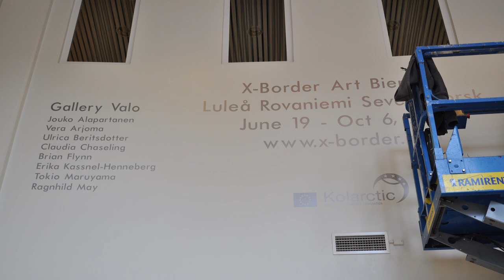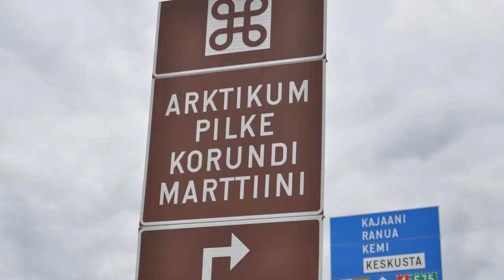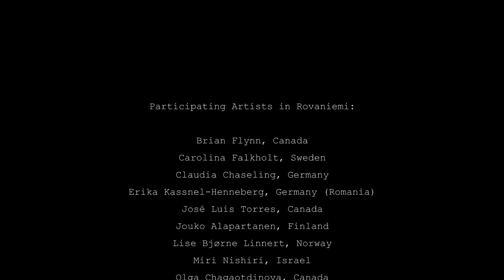X Border Art Biennial 2013 Rovaniemi / Gallery Valo Arktikum / vitrual tour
This is a very personal summary of my participation on the x-border-art biennial - the world’s northernmost international art biennial. It took place between June 19 – October 6, 2013 in three countries: Luleå/ Sweden - Rovaniemi/ Finland  -  Severomorsk/ Russia.

My contribution to this event: The-lost-home-Project.
The lost home project consists of two pieces of artwork - a book and a collection of letters. The piece "Heimat is somewhere else" focuses on an obsessive search for a place of identification and belonging. I describe it as a long car ride without arrival because every apparent arrival makes you painfully aware, that “heimat” isn’t where you searched for it. The piece "Letters from Utopia", as an instrument of connection, represents a metaphorical bridge between here and now and an idealized location in mind. My belief is that the desire for Utopia is in man’s nature. On the other hand it is contrary to nature to ever accomplish this intention. This deeply human experience is a painful and at the same time a motivating feeling. In this area of conflict I am interested in man’s subjective sensations and the capability to forget, to remember and to associate.